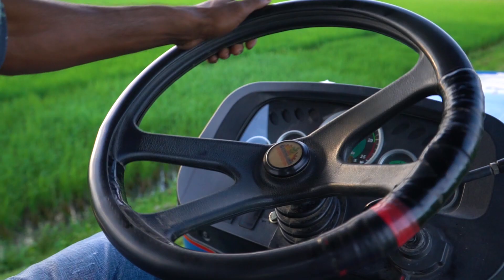সোনালীকা ট্রাক্টরে সোনালী দিন (মোহাম্মাদ মাসুদ মিয়ার দিন বদলের গল্প)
সোনালীকা ট্রাক্টরে সোনালী দিন এসেছে বাংলাদেশের অনেক কৃষক ভাই এর ঘরে। চলুন শুনে আসি আমাদের কৃষক ভাই মোহাম্মাদ মাসুদ মিয়ার ভাইয়ের দিন বদলের গল্প।